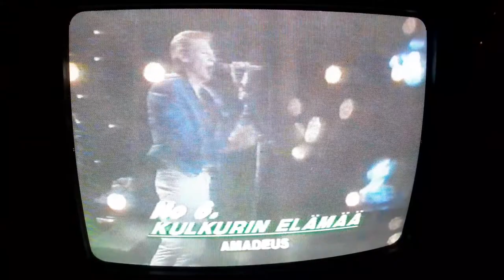Jukka Loijas band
Vuosi 1987. Savoy teatteri. Jukka, Artsi, Rona, Jone, Korppas ja JariNyström.